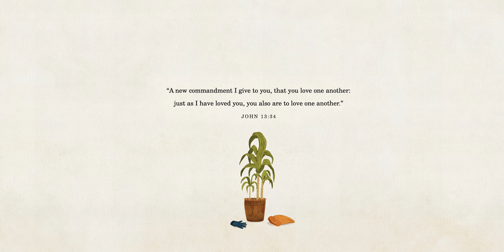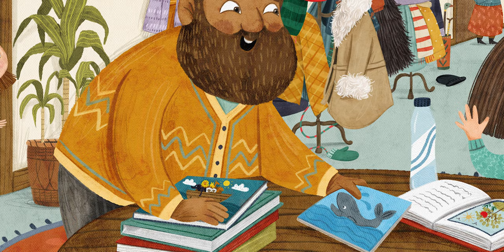‘Meg Is Not Alone’ by Megan Hill — Read-Along Book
This TGC Kids book teaches children the importance and blessing of the local church.

God lovingly gathers his people into a wonderful community—the church. The local church is made up of individuals who respond to God’s love by worshiping him together and caring for one another.

In this picture book, Meg’s parents accidentally leave her at church after the morning service, which makes her feel scared. But Meg is not alone. Various people in the church stay with her until her dad returns. These church friends care for her by giving her things like tissues, cookies, and storybooks, and she learns how to be a church friend to others. With easy-to-understand language and colorful illustrations, this children’s book highlights Jesus’s command to “love one another,” showing kids ages 3–7 that God has provided the local church to be their loving community. A TGC Kids book.

Megan Hill reads ‘Meg Is Not Alone,’ a new publication by Crossway and TGC Kids.